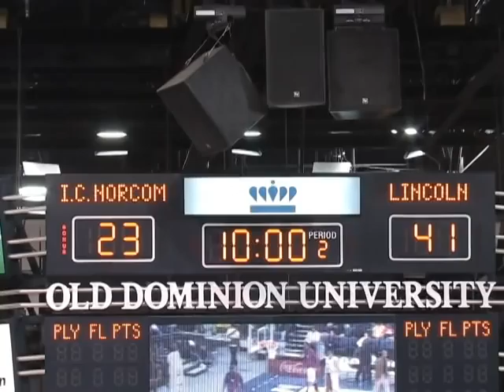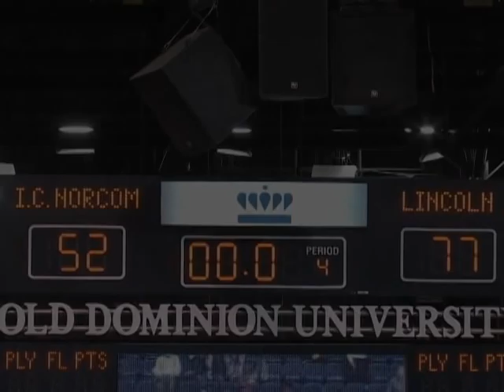Lincoln (NY) v Norcom (VA)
January 12, 2008. Lincoln (NY) vs I.C. Norcom (VA). Boys varsity basketball.